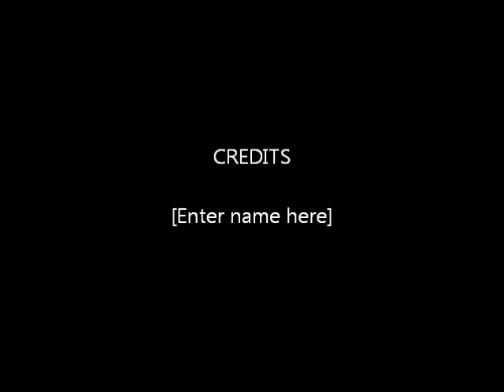Ada and Marisa Concerto in A Minor